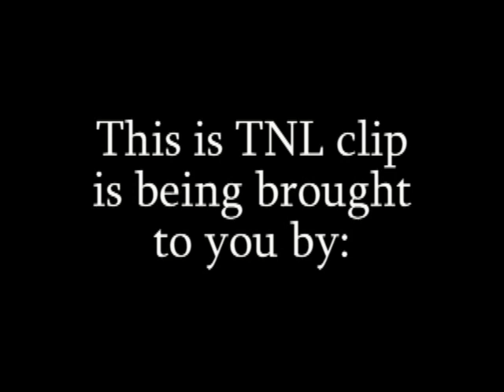TNL HOST KEITH RODGERS SINGS AT TNL! LOL a must see**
During the Apollo Edition of Tallahassee Nights Live, Host Keith Rodgers surprises the crowd with his own performance! LOL Dont miss the next TNL, join our facebook group. Simply search Tallahassee Nights Live and we will see you at the next live show. live.com or call for more info or auditions!